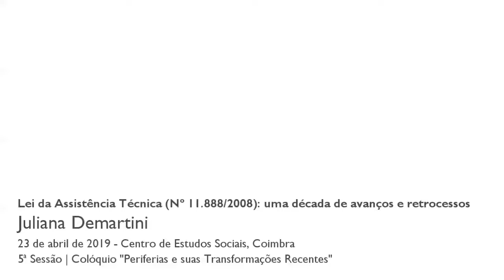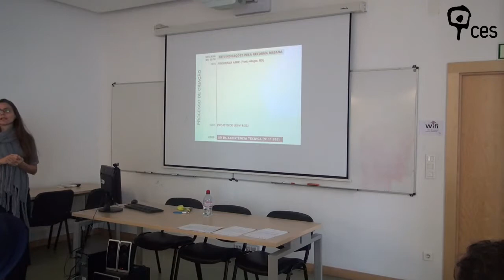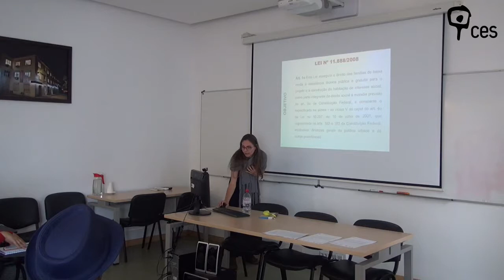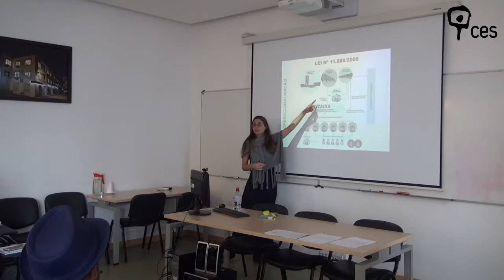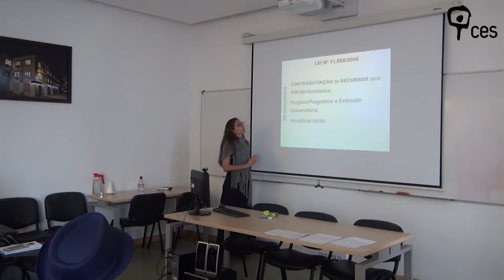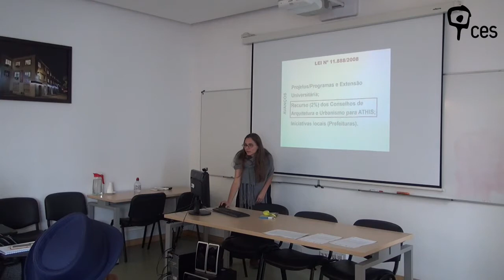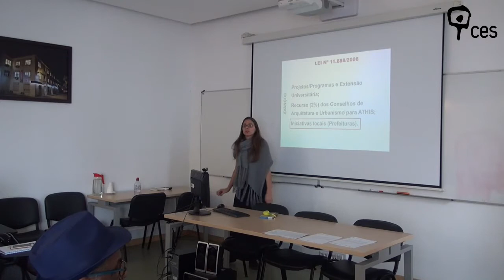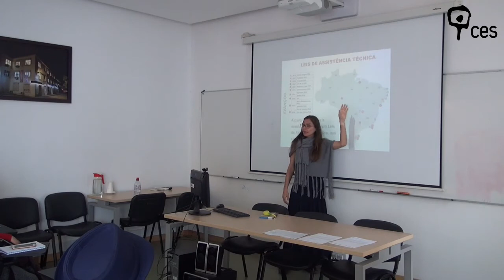Lei da Assistência Técnica (Nº 11.888/2008): uma década de avanços e retrocessos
Esta exposição tem como objetivo principal incitar reflexões sobre a Lei Nº 11.888/2008, referente à Assistência Técnica em Engenharia, Arquitetura e Urbanismo. A relevância desta Lei está na garantia de acesso gratuito aos serviços prestados por arquitetos-urbanistas e engenheiros, do projeto ao acompanhamento de obras e regularização fundiária, por movimentos sociais, associações e famílias com renda mensal de até três salários mínimos. Esta Lei pode ser articulada também às discussões sobre direito à cidade e justiça social, temas fundamentais para o desenvolvimento urbano e habitacional mais justo e mais sustentável. Porém, passados dez anos desde a sua aprovação, em dezembro de 2008, esta Lei Federal ainda não foi efetivamente implementada pela maior parte dos municípios brasileiros – órgãos gestores responsáveis pela estrutura operacional para a prestação dos serviços e cadastros de beneficiários. Em contrapartida, no período de 2009 a 2018 foram identificados alguns municípios brasileiros que criaram Leis Ordinárias de Assistência Técnica, como Belém, Joinville, Nova Bandeirantes e Rio de Janeiro, por exemplo. Além disso, durante o desenvolvimento da pesquisa foram levantadas outras iniciativas positivas, direcionadas à implementação da Lei de Assistência Técnica que são os Projetos e Programas de Extensão Universitária e os cursos de capacitação e editais lançados pelos Conselhos de Arquitetura e Urbanismo dos CAU-UF. A partir de uma breve apresentação sobre as Leis Ordinárias, Extensão Universitária e Editais dos CAU-UF, pretende-se discutir as forças e fragilidades (avanços e retrocessos) da Assistência Técnica, enquanto instrumento de política pública social.